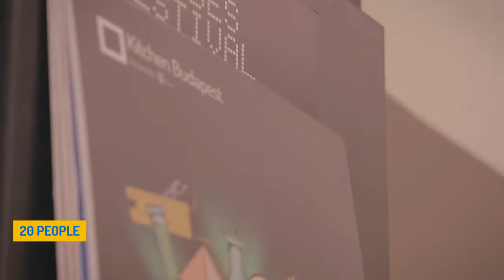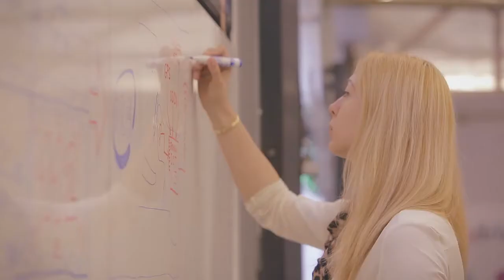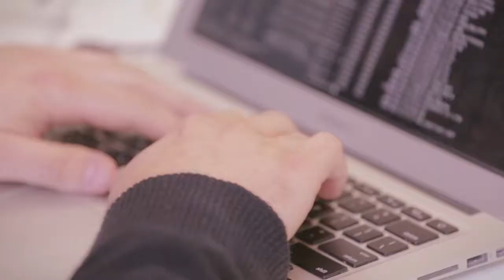Intel Break&Make Hackathon Budapest IoT on the way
Between 16-17th May, over 30 designers, developers, tinkerers and innovators joined the Intel Break & Make Hackathon, the entrepreneurship flavoured weekend of collaborative coding. We were proud to be the organiser of the Budapest event. The theme of the weekend was IoT on the Way, in which we twisted the concept of Internet of Things to the Internet of Travel that shows new ways to make travel smarter from traveling the world to just a quick walk at the end of the day.
2015.